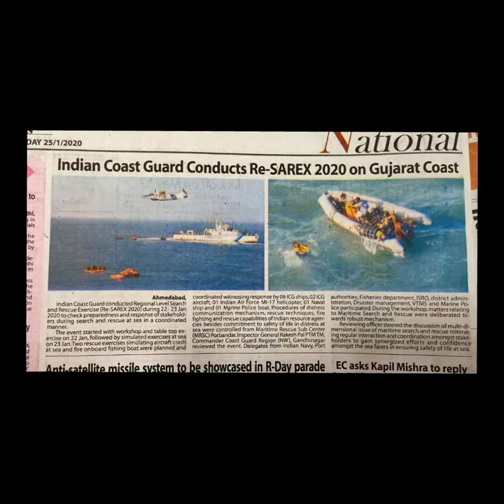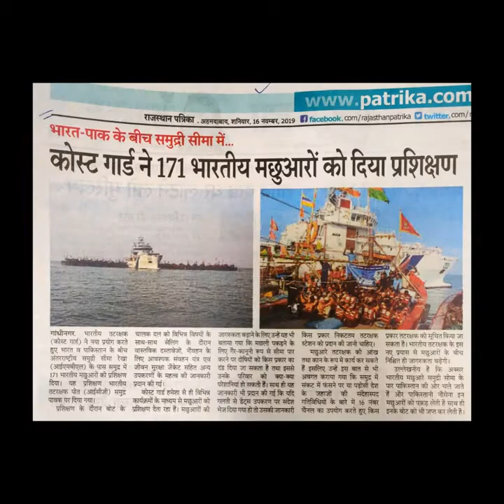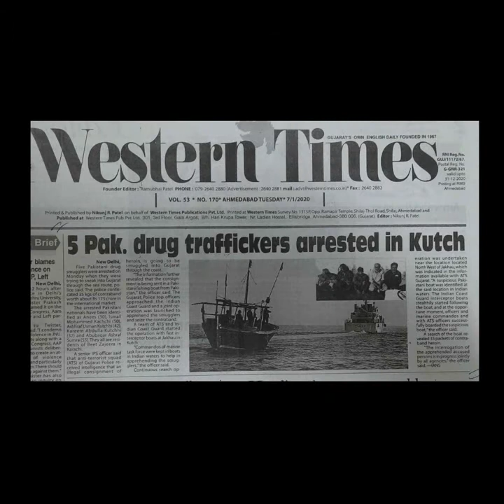Brought to you by NAVJEEVAN EXPRESS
ICG 43rd Raising Day